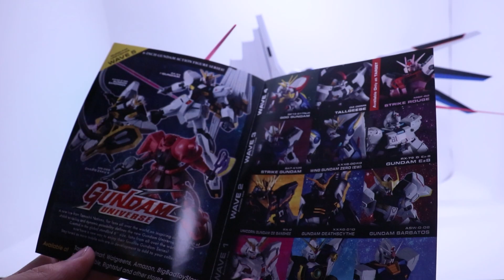Gundam Universe Review: Freedom & RX-93 Gundams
Of course I know what Gumdumbs are. I've seen both Pacfic Rims.

From: Mix Forge
*No Copyright*

Outro Music
Title : Carnival Galore
Artist : FASSounds